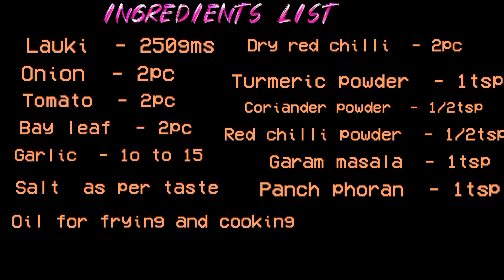लौकी की मसालेदार सब्जी Lauki Ki Sabji Recipe. Pressure Cooker Recipe. Unique Style Lauki Ki Sabji